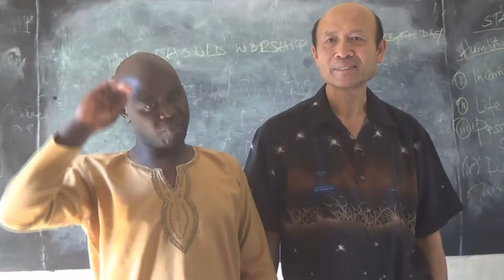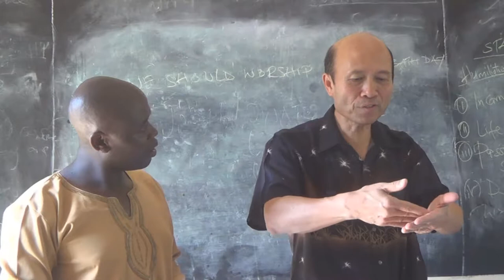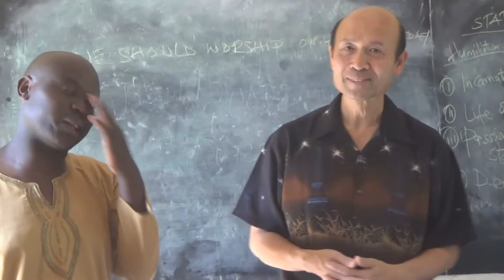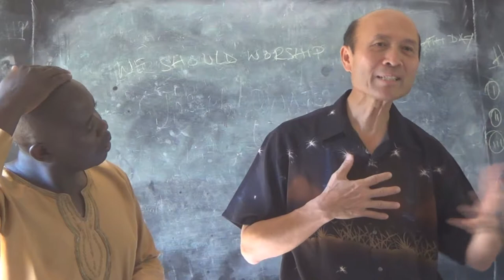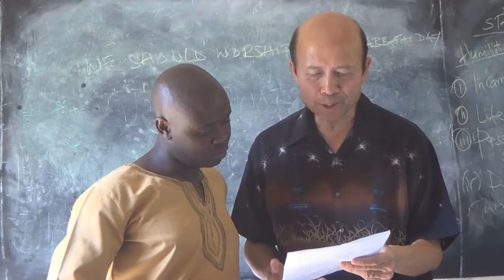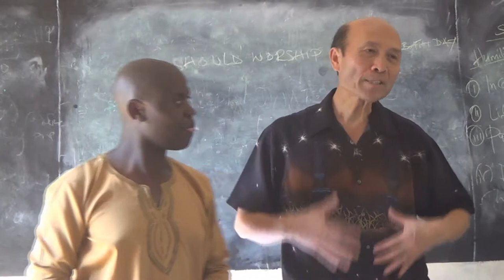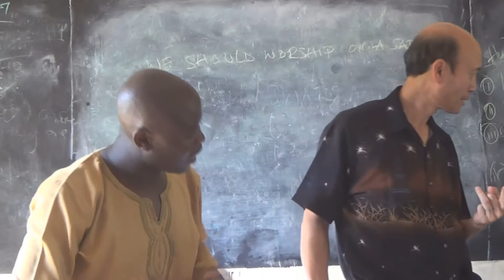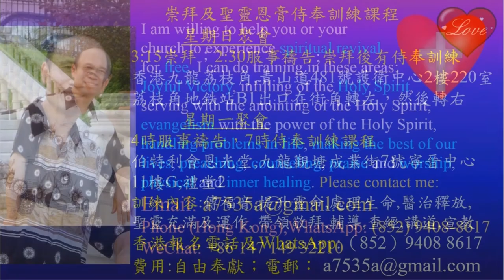Explain how laying hands on others can help ministry - English & Kiswahili - Pastor Yip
1．星期日：3:15崇拜；2:30服事禱告；崇拜後有小組及侍奉訓練課程。
2．星期一：4時服事禱告，7時侍奉訓練課程。